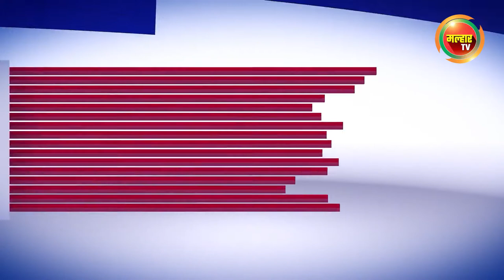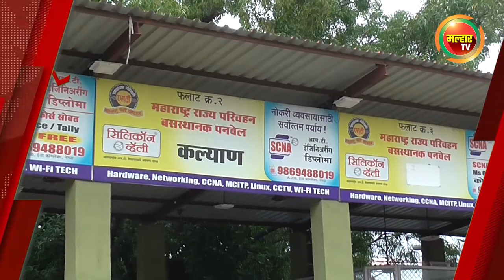सकाळच्या बातम्या (मल्हार टीव्ही) - २३ एप्रिल २०२२ | Sakalchya Batmya (MalharTV) -23rd April 2022